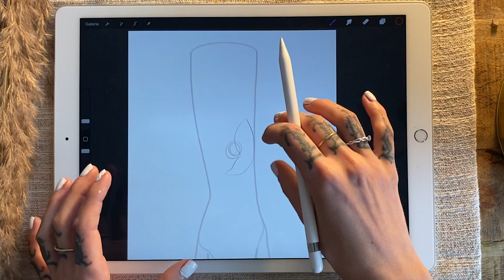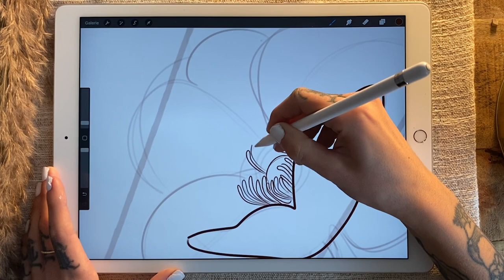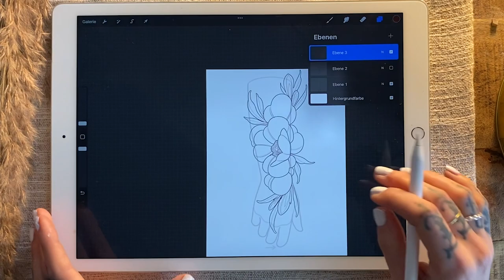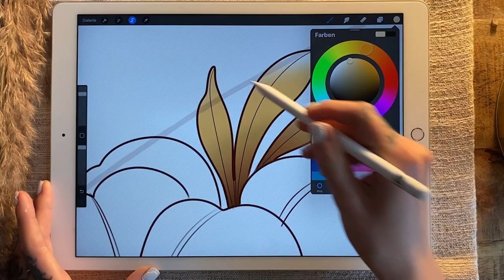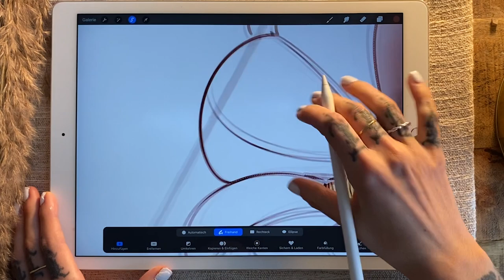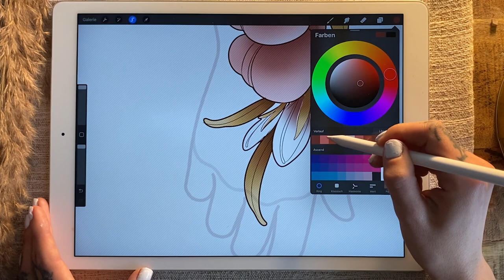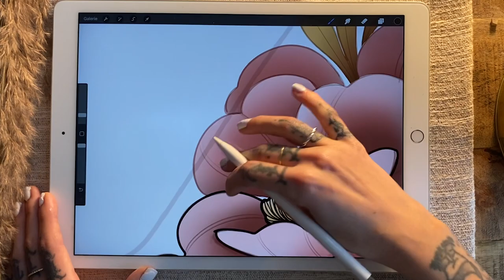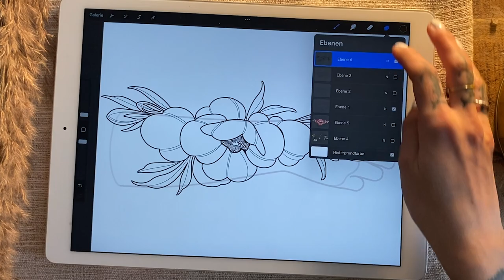Neo Traditional Flower - Procreate Tattoo Design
All motifs that I tattoo are drawn by myself. 🤍